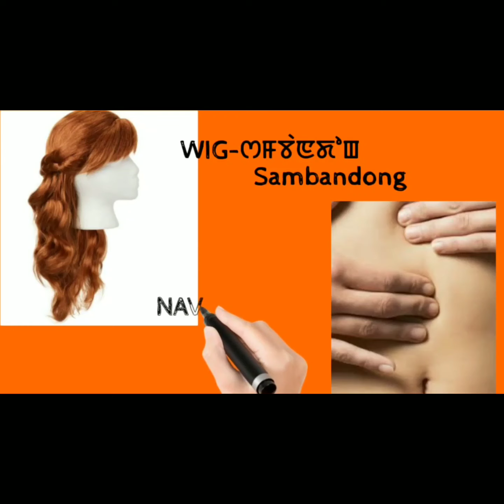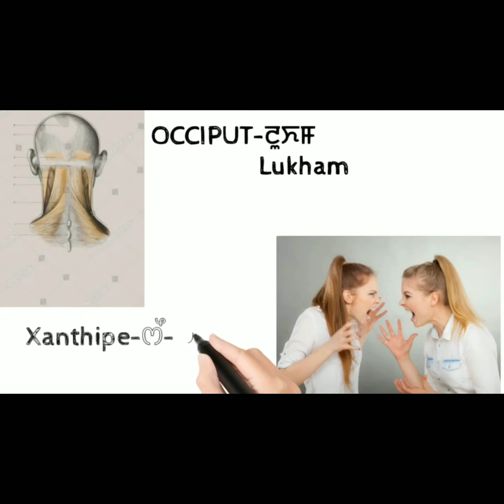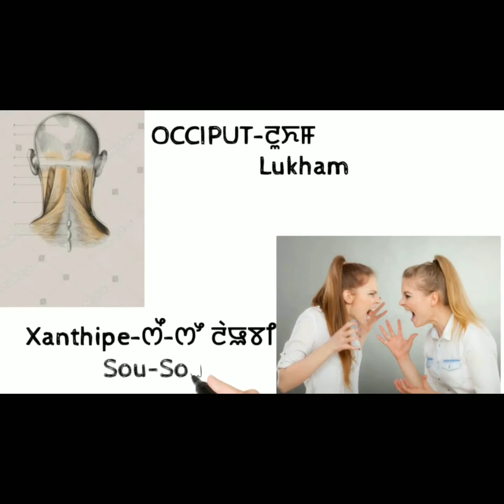Human Body Dictionary//English to Manipuri/MM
English to Manipuri translation of Human Body Parts